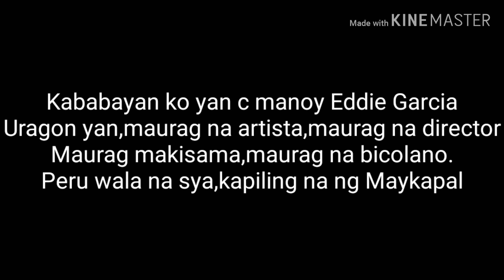Eddie Garcia Pumanaw na. Rest in Peace Manoy Eddie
Eddie Garcia
Uragon!